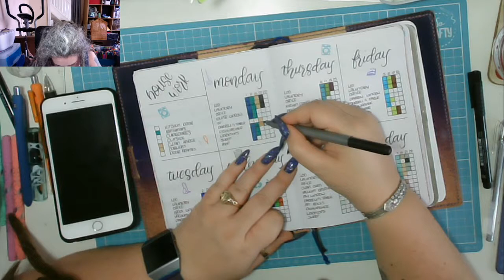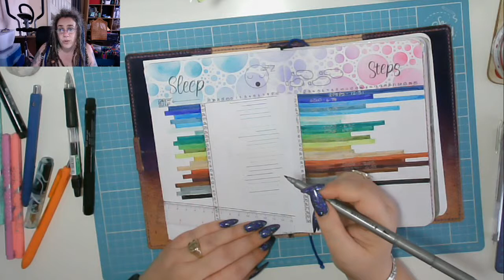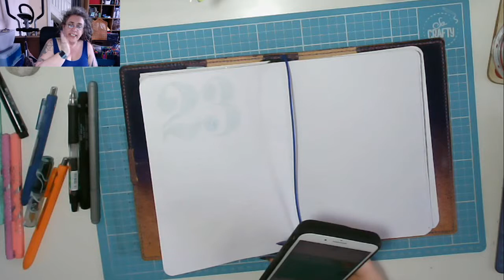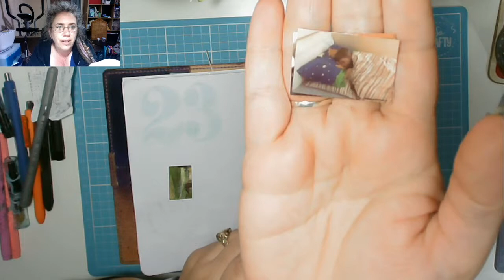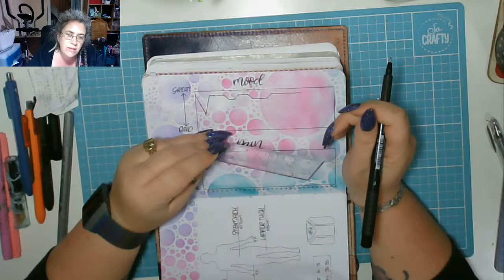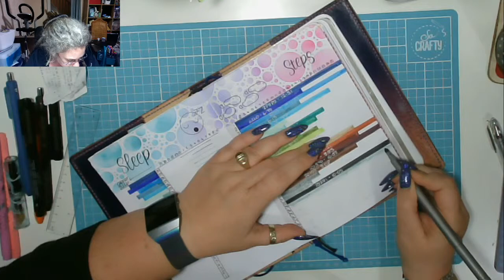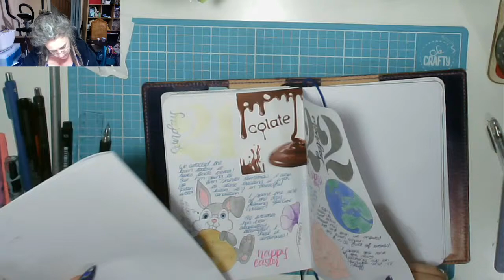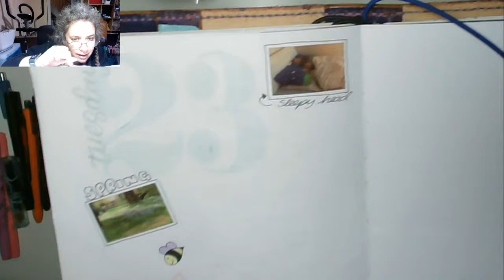Exhausted! Today in my BuJo 23 April 2019